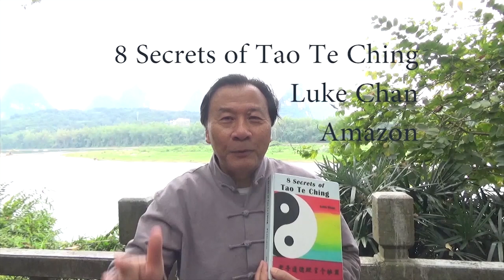Tao Te Ching Chapter 1 Explained: the door to all Mysteries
If Tao cannot be described, what kind of Tao is being described in Tao Te Ching?
2,000 year ago, He Shang Gong was the first commentator of Tao Te Ching to comment that Long Life Tao is Tao.